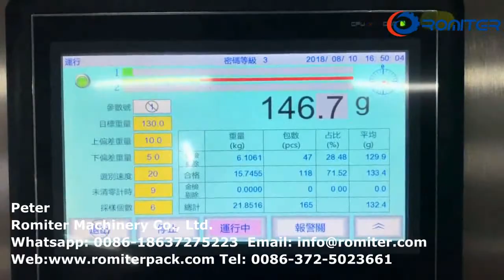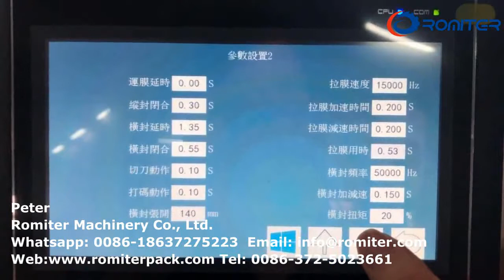Упаковочная машина для взвешивания овощей и салатов с более низкой высотой для продажи